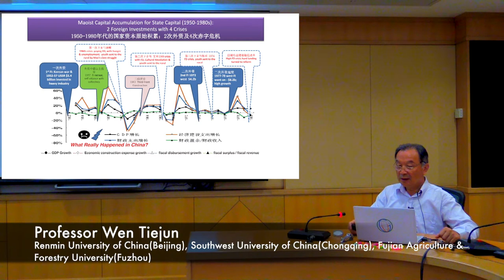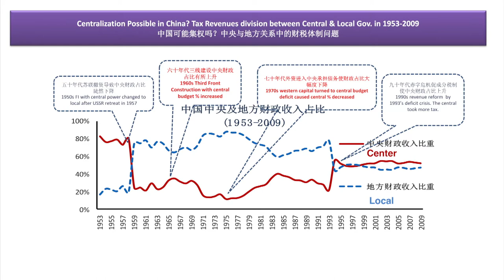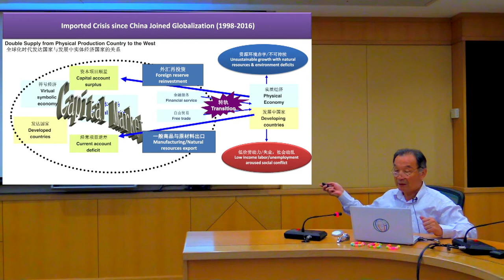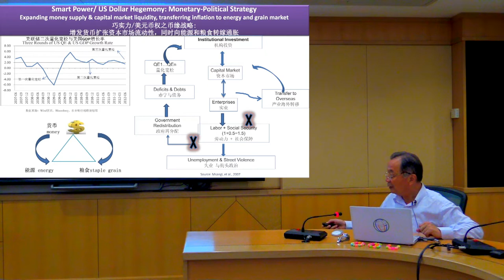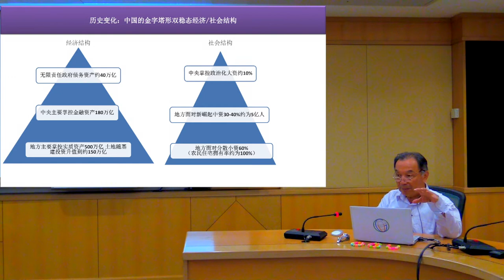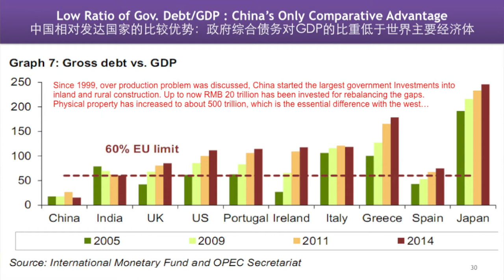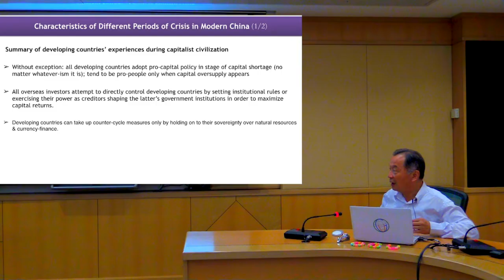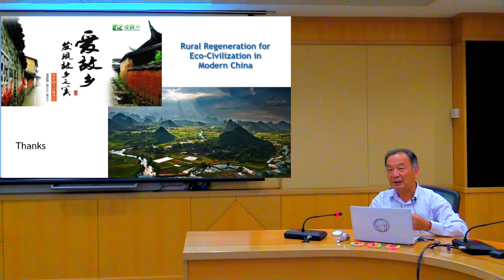General Introduction to Ten Cyclical Economic Crises of PRC (1949-2016) (Part 2)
Wen Teijun : General Introduction to the Ten Cyclical Economic Crises of the PRC (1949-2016), March-May 2017, Hong Kong

Organized and Produced by Global University for Sustainability

Co-organized by Ecology and Livelihood Project, KFCRD, Lingnan University, Hong Kong

Professor Wen Tiejun analyses ten cyclical economic crises that China experienced since 1949 and illustrates how China managed through soft-landings, using crises for further development. This alternative review of China’s development experiences brings new insights to discussions and debates on geo-politics, Cold War ideology, Marxist theories, revolutionary legacies, land revolution, national sovereignty, mass mobilization, costs of industrialization, neo-liberal globalization, financial capitalism, rural sustainability, and South-South cooperation.

Professor Wen (1951- ) is Executive Dean, Institute of Advanced Studies for Sustainability and Director, Shenzhen Institute of Modern Agriculture and Industrial Integration of Renmin University of China, Beijing; Executive Dean, Institute of Rural Reconstruction of China, Southwest University, Chongqing; and Executive Dean, Institute of Strait Rural Reconstruction, Fujian Agriculture and Forestry University, Fuzhou, China. He is an independent non-executive member of advisory board, Agricultural Bank of China. He is also founding member of the Global University for Sustainability.

Professor Wen Tiejun is a renowned expert on socio-economic sustainable development and rural issues, especially in policy studies on macro-economics and geo-strategy of south-south cooperation, inclusive growth of rural and urban integration, and regional comparative studies. He has not only conducted more than 20 years of policy studies in different departments of the Central Government of China since 1980s, but also overseas research by the World Bank, United Nations, European Union, among others.